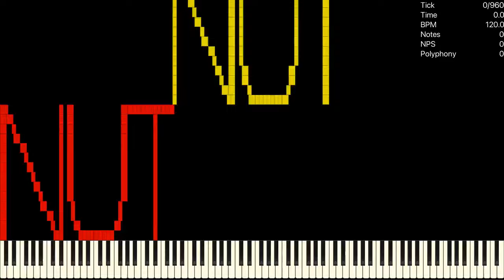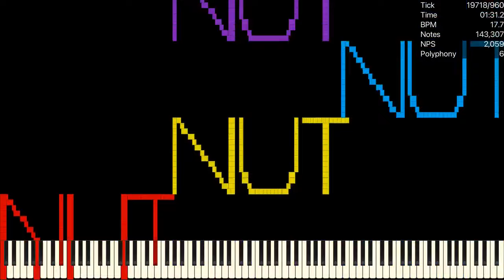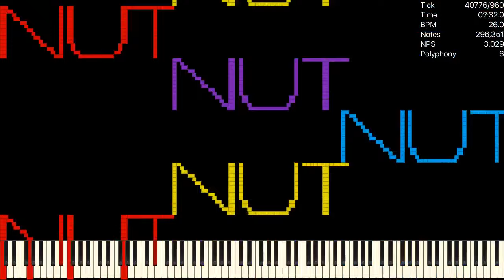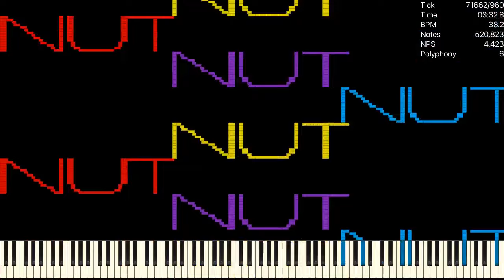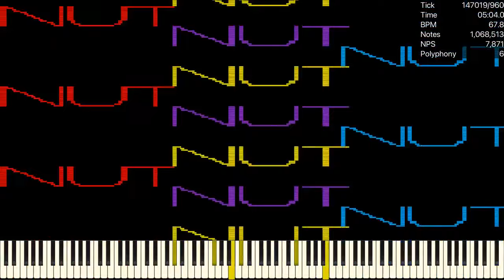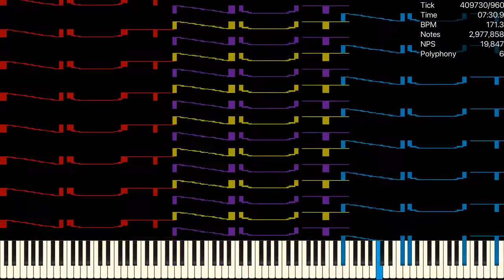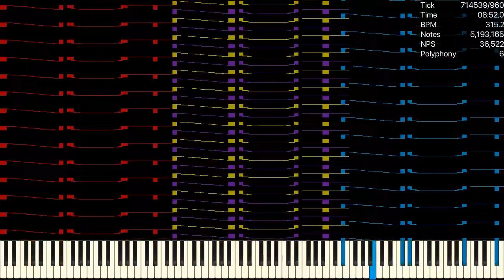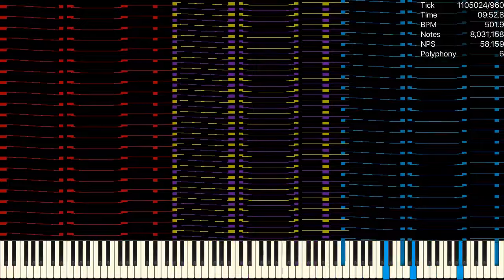[MIDI] nn4 / 8,335,360 Notes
Used Program: UMP, FFmpeg
Used Soundfont: Khor Keys 4 (No-Pan).sfz
Used Synth: Keppy's MIDI Converter (2,000 Voices)

Hashtag (ignore): midi,blackmidi,omniconverter,nutmidi,dream2504,ump,ultralightmidiplayer,zenith,zenithmidi,umpmidi,impossiblepiano,iloveuploading,kiva,kivamidi,lucasmidi,ultralight,nutnut4,2504,dream,black,midis,pfa,pianofromabove,128keys,everything,bm,BM,mids,mp3s,mid,mp3,mp3song,keppymidiconverter,kmc,omniconverter0010,omniconverter pr,pr 0.0.10,2000 voices